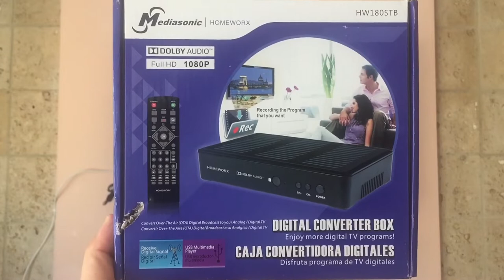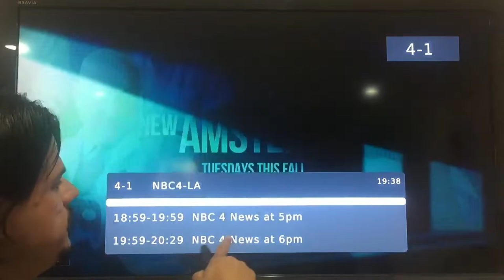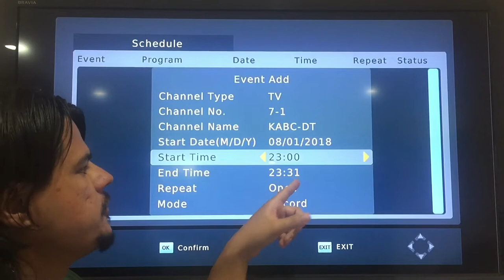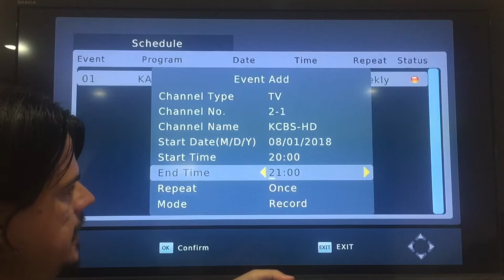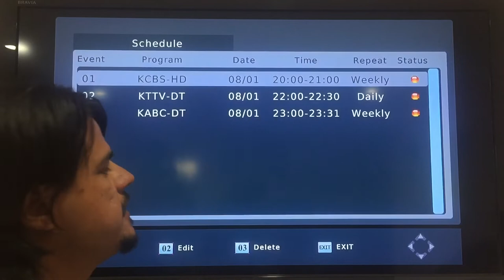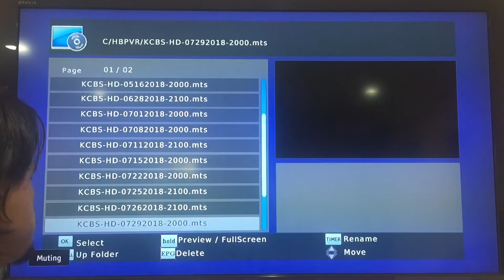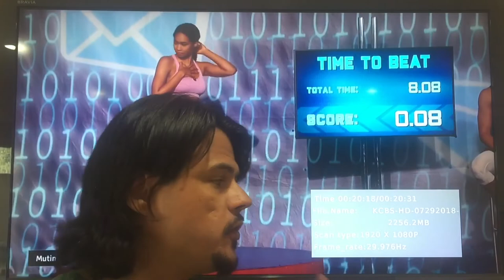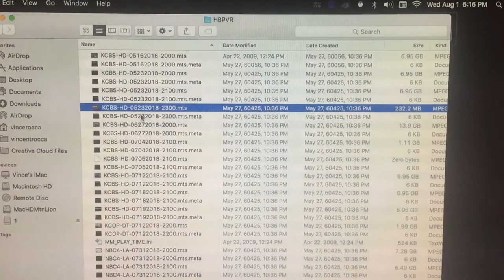Mediasonic Homeworx HW180STB DVR - PVR unbox, review, setup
Cord Cutters! Kill the TiVo subscription and get a cheep DVR for your 1by1 antenna.

Mediasonic Homeworx HW180STB 3/4 Channel HDTV Digital Converter Box with Recording and Media Player.

This converter box is designed to receive Over-The-Air signals. It is not a replacement for a cable box. An External Antenna is required to connect to this converter box in order to receive signals. This product does NOT Work with TIVO or cable company such as Comcast, DirecTV, DISH Network, Time Warner Cable, etc. In general, this product does NOT work with encrypted cable signals.

Auto Tuning, HDMI 1080P Output / Composite Out / Coaxial Output, Closed Caption, Real-Time recording & Programmed Time Recording.

Free Local TV Channels

Record and Playback your favorite TV shows
HW180STB allows you to record TV shows to USB external drives and playback on your TV or Computer.

Additional Features
- EPG (Electronic Program Guide) and program information.
- Favorite Channel List.
- Parental Control Function.
- Closed Caption.
- EAS (Emergency Alert System) to alert you any emergency information from TV stations.
- Real Time and Schedule Recordings.

Mediasonic Homeworx HW180STB

Pair this with an outdoor antenna RCA Yagi Outdoor HD Antenna Unbox - Install - Review Cord Cutter

Telesin Dome for GoPro Hero 5
Litra Lights